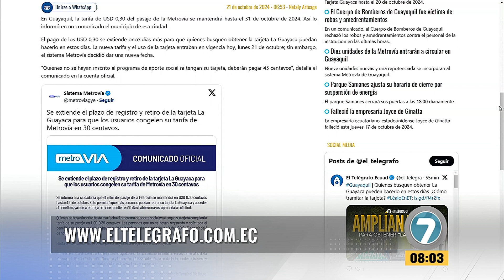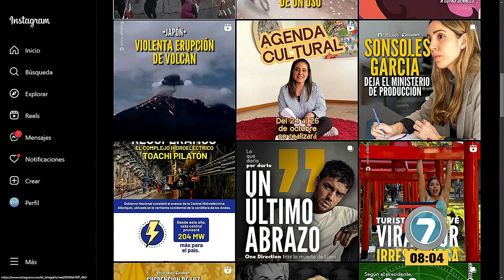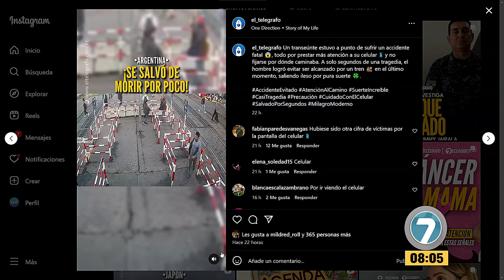Noticias7 - Enlace Público - 21-10-2024